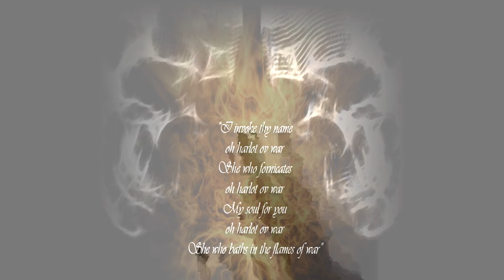Whitemour - Song for the dead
From Asterte EP 2012.  Lyrics

Can you see how they move
the shadows in the corners of your vision
circling around you
like a vultures hunting in the nightsky

Phantoms of your darkest past
from the deepest nightmares
victims of your cold desire
caress you with writhing hands

Stench of burning flesh drowns the senses
Screams are rising into cacophony
Neverending hunger always screams for more
and more and more and more!

In the morning they are gone
buried beneath the ground

In the night the choir of the worms
chants the song for the dead
They are all together as one
One with the earth

Beyond this world
dead and decaying

One night after another
it all repeats itself
these morbid visions
The bloodstained scenes of obscenity

This urging obsession
like a pandemonic possession
Shatterer of insanity
intoxicating instability

I sate my hunger
with blood,
of my victims,
already I can hear,
the calling,
the haunted calling,
from beyond

To the cold embrace of the earth
I surrender my writhing body
already the pain and suffering
fade away as the crimson flow

The moment of clarity is coming
as I pass away and atone my sins
Now we are all together as one